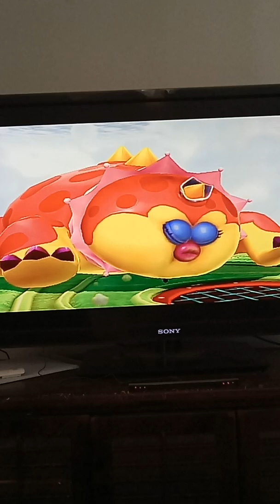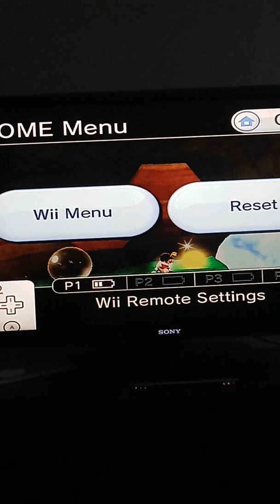super Mario galaxy 2 episode 16